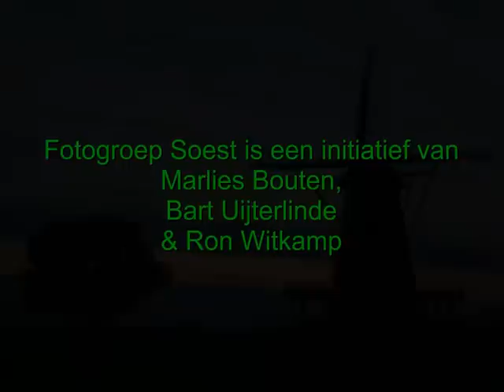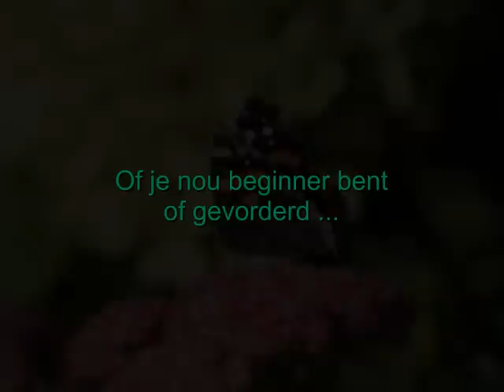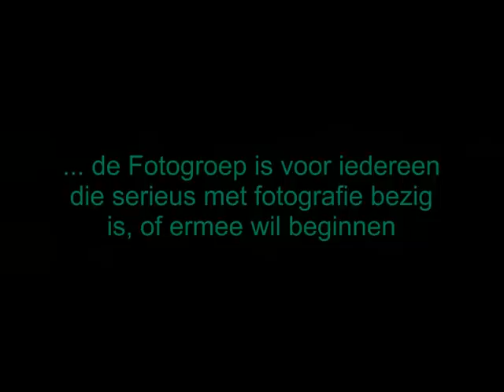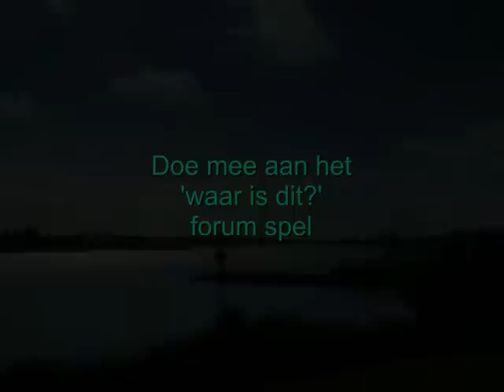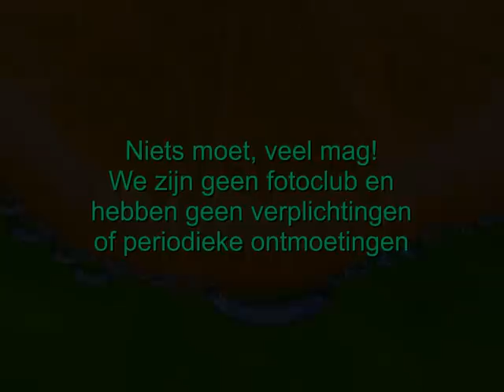Fotogroep Soest presentatie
Korte presentatie van de Fotogroep Soest, een initiatief van Marlies Bouten, Bart Uijterlinde en Ron Witkamp. Fotogroep Soest is er voor elke Soester die serieus met fotografie bezig wil, of ermee wil beginnen. Bezoek onze website op